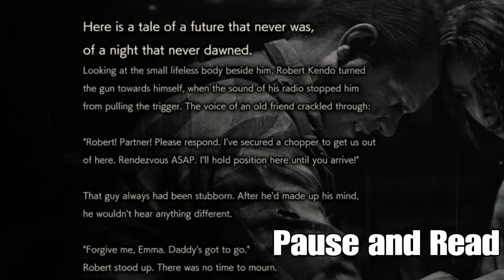Who Ever Made This Needs To Be Fired ASAP Resident Evil 2: The Ghost Survivors No Time to Mourn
Resident Evil The Ghost Survivor series